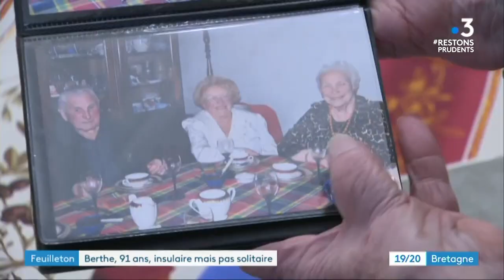Confinement sur l'île de Groix : une journée avec Berthe, 91 ans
Groix, 2300 habitants. L'île vit aussi le confinement. Berthe aussi surnommée la Duchesse est âgée de 91 ans. Ses enfants se relaient autour d'elle alors que les activités de loisirs ont cessé. Ce qui lui manque le plus ? La chorale mais elle préserve ses rituels comme le coucher du soleil avec sa fille.